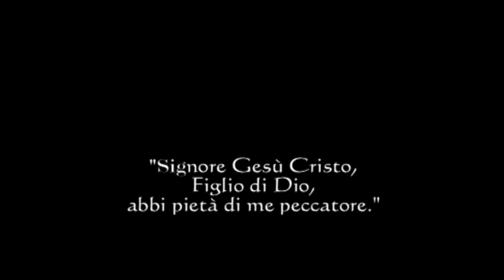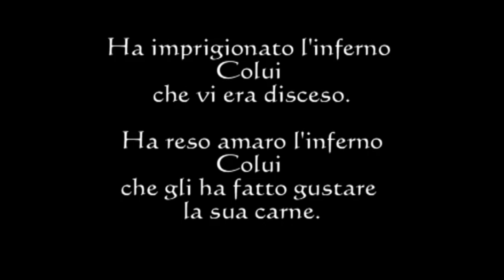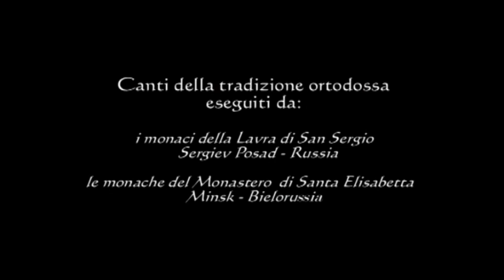Discese agli Inferi - Una Meditazione di Don Divo Barsotti [Sub-Ita]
[con sottotitoli ita] Meditazione di don Divo Barsotti del Triduo Pasquale predicato a Desenzano nel 1987, a cui si alternano immagini della Terra Santa. Ideazione e montaggio Lucrezia Lazzareschi, realizzato nel febbraio 2010.